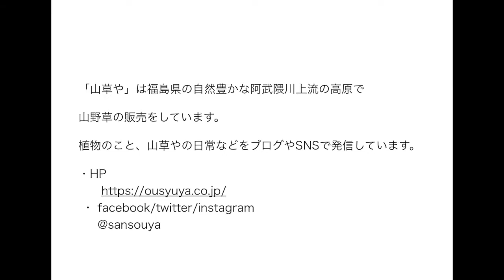オコゼシダ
山草やのハウスからこんにちわ。

ハウスにある山野草の紹介です。

冬でも緑が楽しめるシダ篇と題しまして
「オコゼシダ」です。

太い地下茎の根を伸ばし、堅強で育成旺盛で管理は簡単ですが、
育成旺盛なので、2・3年で植え替えが必要です。

葉が成長するにつれ深緑になるので、落ち着いた雰囲気のシダです。

こちらの商品はネットショップ（らくうる）で販売しております。